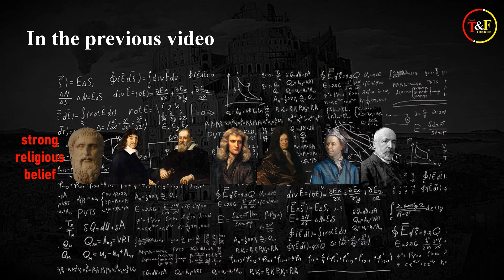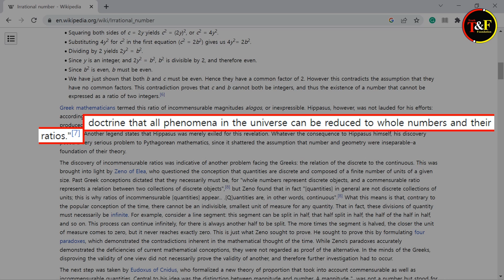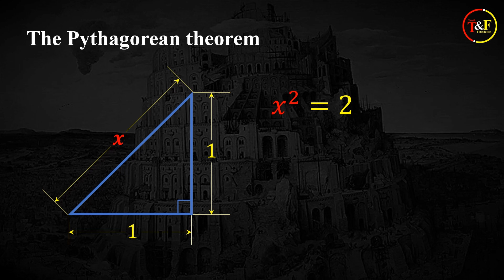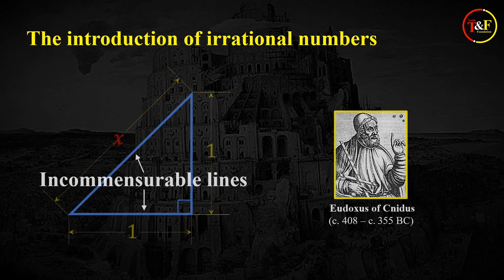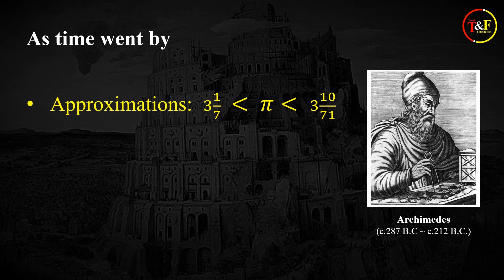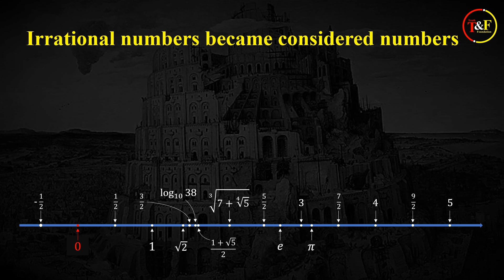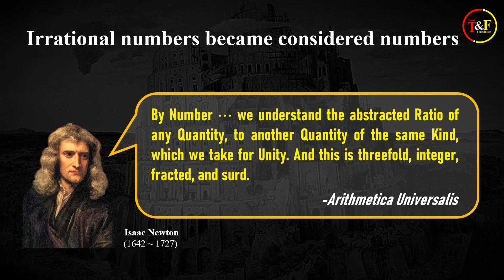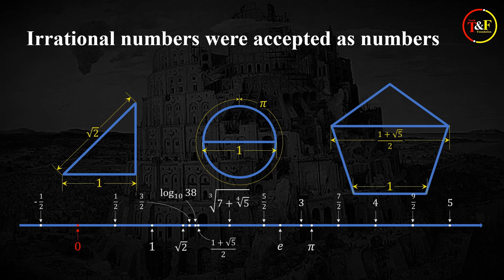Why is modern mathematics a religion? | (S1 E2) How did irrational numbers originate?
This is season 1, episode 2 of "Why is modern mathematics a religion?"

In this video, we talk about how irrational numbers, which constitute almost all part of the REAL numbers, originated. When they were first introduced into the field of mathematics, they were not considered numbers at all. Then, how did they become considered numbers in the end? To figure it out, we cover the history of mathematics, focusing on the status of irrational numbers.

Season 1 consists of six episodes as follows.
E1: What is the true nature of mathematics?
E2: How did irrational numbers originate?
E3: What is the essence of geometry?
E4: Why are the real numbers a fantasy?
E5: Why were irrational numbers considered real?
E6: Why is our mathematics a religion?

후원계좌: 국민은행 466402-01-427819 (신*근)